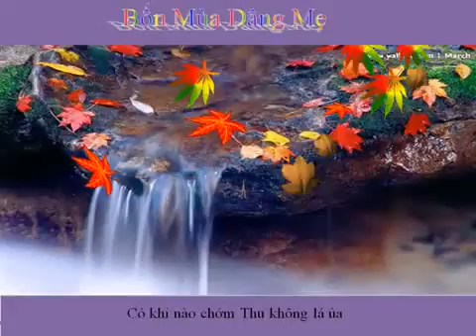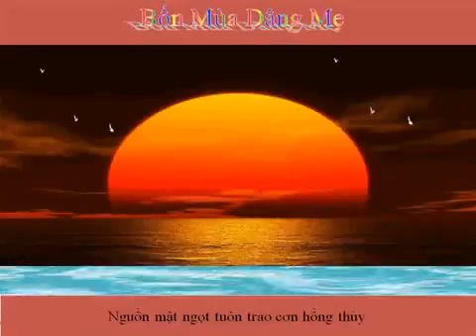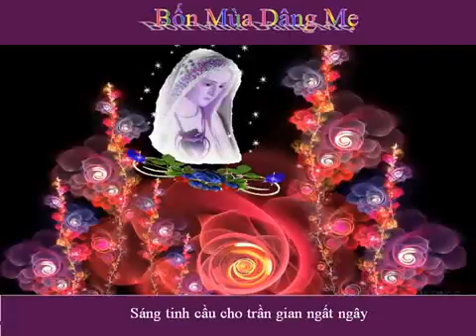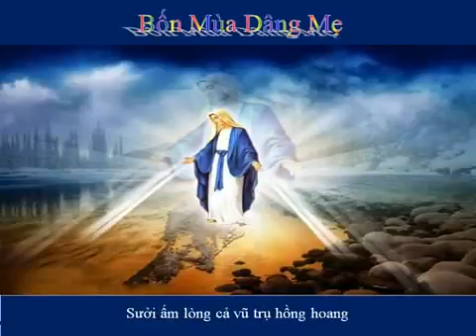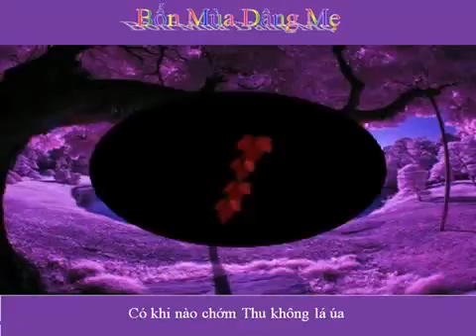Bốn Mùa Dâng Mẹ.webm